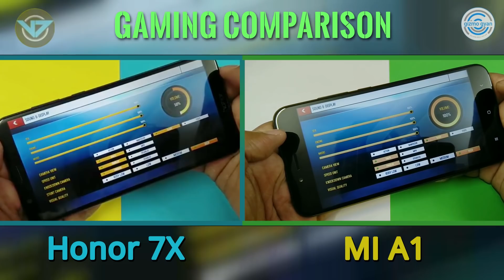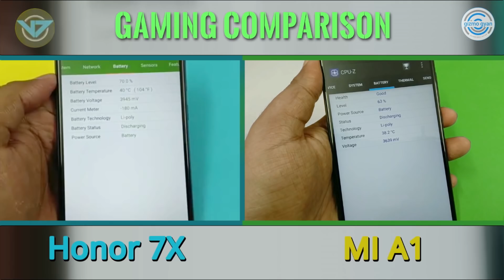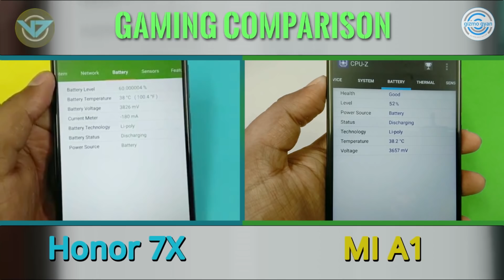Mi A1 After Oreo Update | Honor 7X vs Mi A1 Full Gaming Comparison by Gizmo Gyan in Hindi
Mi A1 After Oreo Updaete | Honor 7X vs Mi A1 Full Gaming Comparison by Gizmo Gyan in Hindi